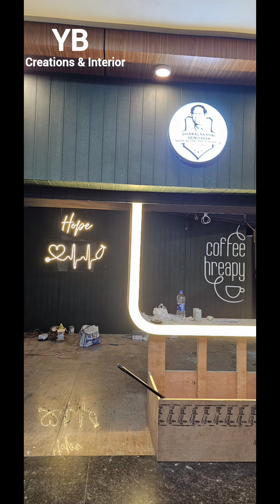Food Counter Kiosk Interior and furniture work at (Medical college in trichy)